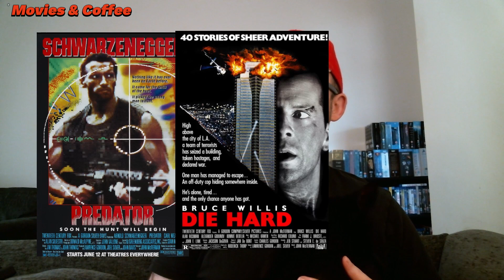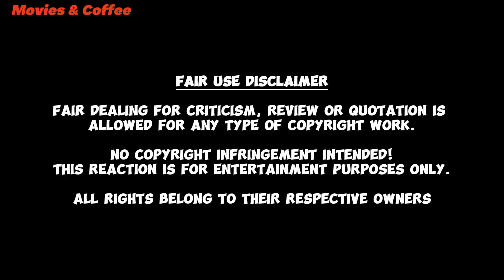The 13th Warrior (1999) | First time watching! | Puss in boats!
13th Warrior (1999)

It took me 25 years to watch this but I'm glad I finally did. Great Viking action thriller with tons of atmosphere. Solid B movie!

PSA: We all love talking movies but please do keep comments respectful. Rude comments will be removed and you will get an instant block.